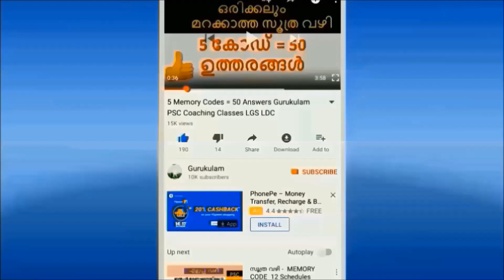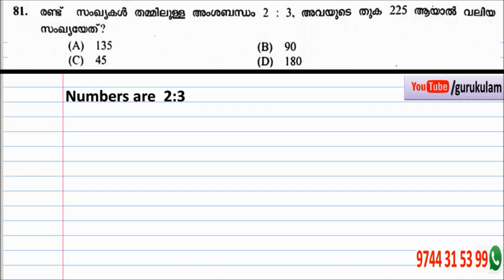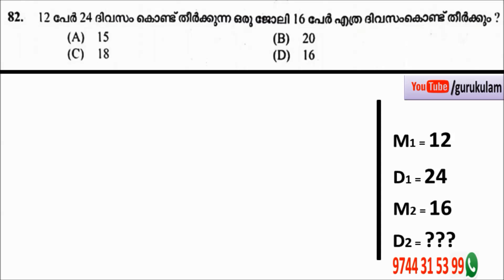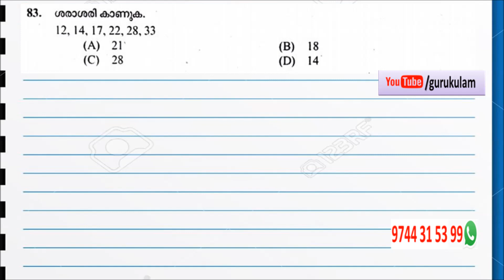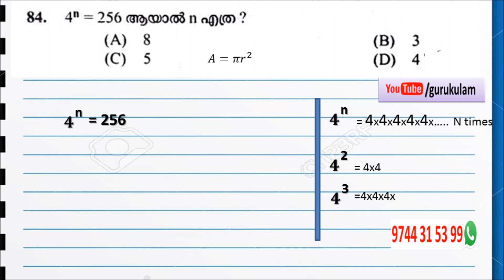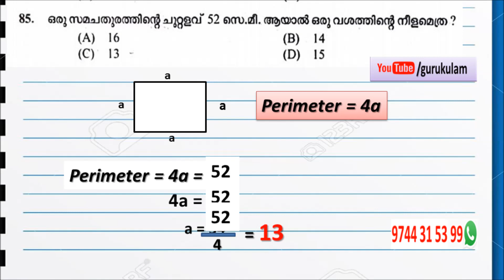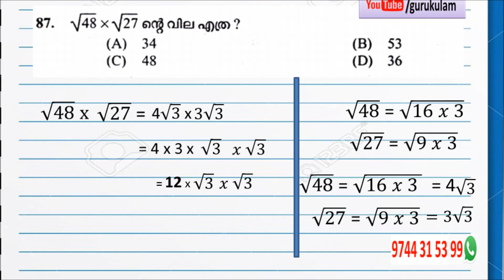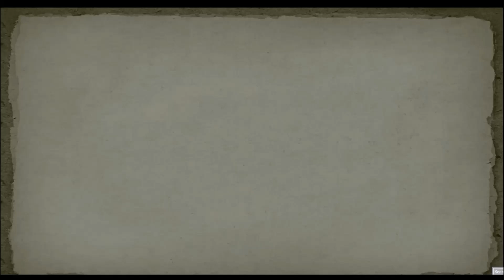Part 1 - Easy PSC Maths Golden Points Reasoning - Square Interest Loans Problems Gurukulam Classes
In this video Gurukulam online PSC coaching Classes explanation of the maths part of village field field assistant. Also introduce few tricks to find square interest etc.